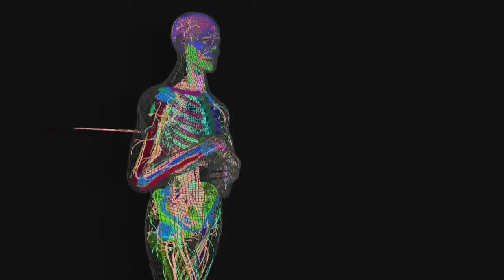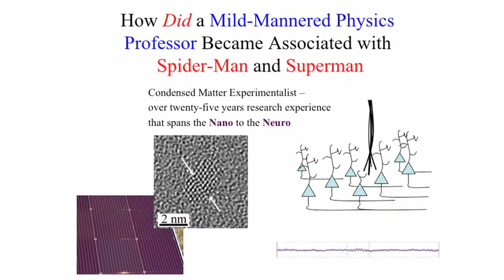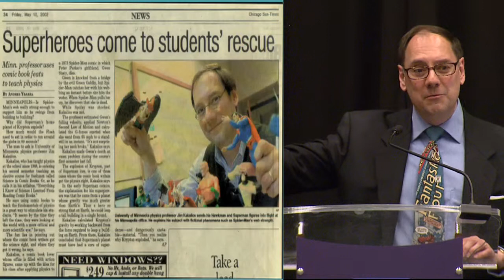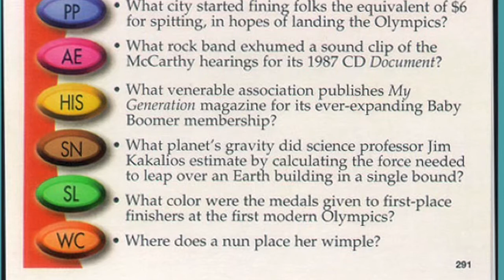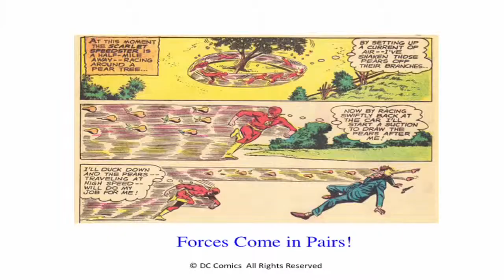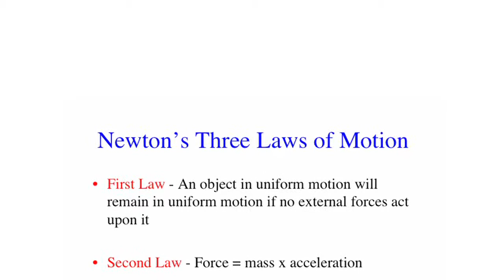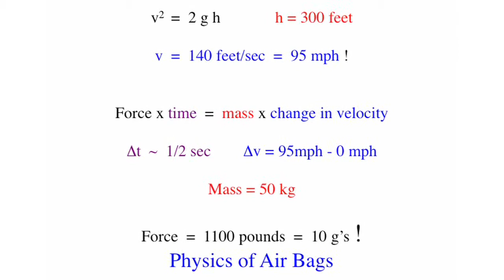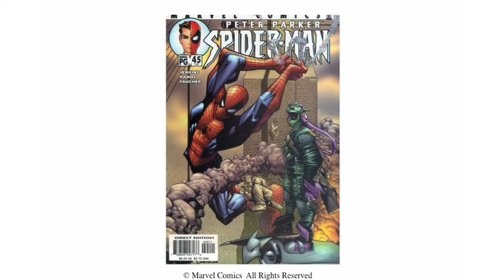X-STEM Presentation with Dr. James Kakalios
Physics Professor, James Kakalios, tells the story of how a mild-mannered physics professor became associated with Spider-Man and Superman and how comic books can teach physics at the inaugural X-STEM Symposium in Washington, D.C. on April 24, 2014.